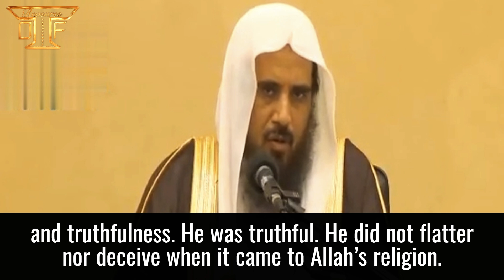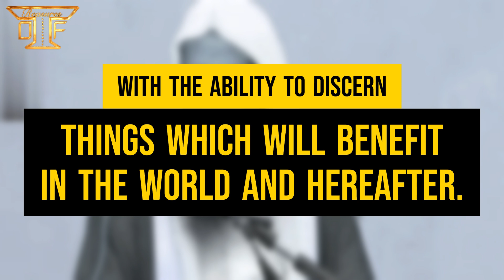What IBN BAZ's MOTHER did for him.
Shaykh S'ad al-Kathlan gives an insightful glimpse at the life of Shaykh 'Abdul 'Aziz ibn Baz. He mentions the tremendous impact that his mother had on his life of success.